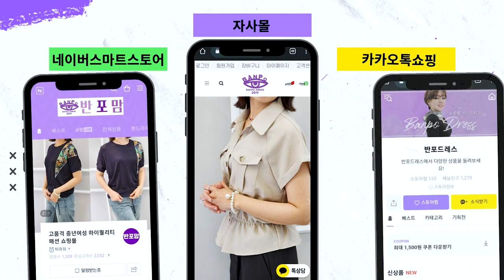옷 잘 입는 방법 알고싶다면⁉️반포드레스 가성비 겨울 패션 코디법 따라해보세요💕가성비 연말 패션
⬇⬇⬇오늘 소개 된 상품 구매링크입니다⬇⬇⬇
00:00 시작❄

00:46 밍크 하이넥 벨티드 울캐시 코트

02:32 (자체제작) 반포드레스 플라워 체인 목걸이 2컬러

03:39  캐시 후드 스트링 체크 울 자켓

04:57  페리 더블 카라 롱 구스 패딩 2컬러 (M / L)

07:23  밍크 페이크퍼 후드 집업 조끼 2컬러

09:26  노블 에코퍼 후드 자켓 2컬러

10:15  플란넬 체크 코튼 기모 박스 셔츠 2컬러

12:09  하이넥 카키 숏 구스 패딩 (M / L)

13:04  U 와펜 페이크 퍼 카라 자켓 2컬러

14:05  스팽글 비즈 집업 자켓 2컬러

16:44  뒷포켓 스티치 조거 통밴딩 팬츠 4컬러 (M/ L)

19:10  2794  메탈 패치 포켓 상하의 세트 2컬러

19:59  빈티지 카모 브러쉬 텍스쳐 티셔츠

2792 뽀글이 믹스 후드 웰론 패딩 2컬러

20:45 펀칭 캐시미어 숄 머플러 3컬러

21:12 벨트 로장지 마름모 스카프 4컬러